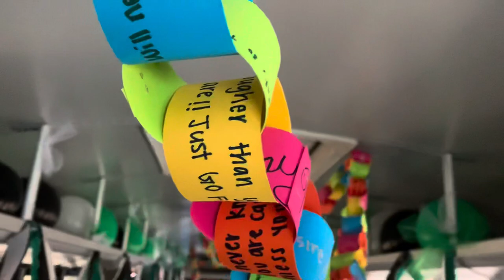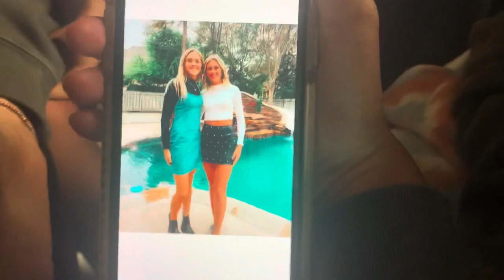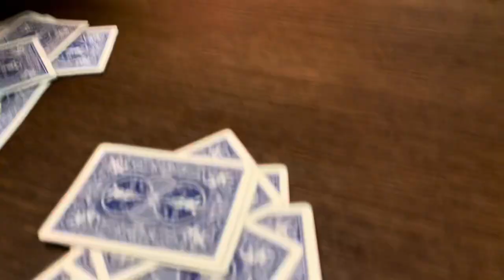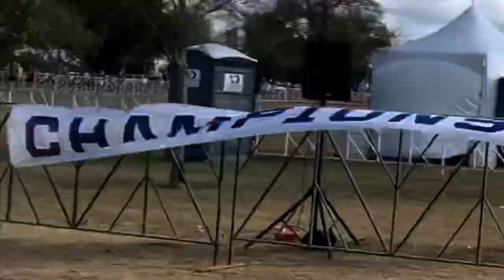state (11/24/20)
uil 6a state championships!! the boys won and girls got second. what an end to an interesting season